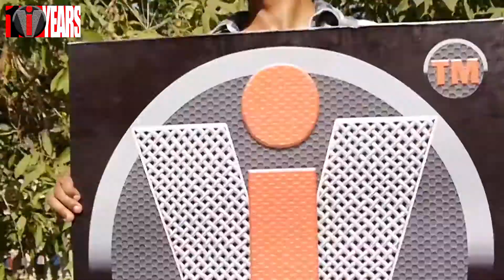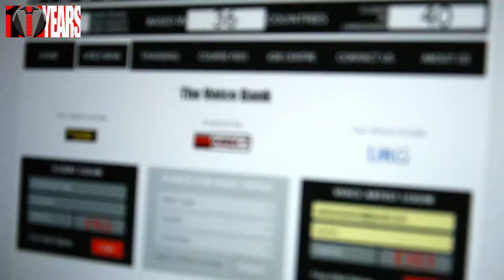Voice Artists Of IVO - Manish Don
The Indian Voice Over to the world, Manish`s work has seen him lend his voice for leading brands across the globe, including- Discovery Channel, History Channel, Yahoo, Vh1, MTV, Red Fm, Neo Sports, Amazon.com, Zoom TV to name a few. Manish is a true professional when it comes to delivering high quality Voice Overs.